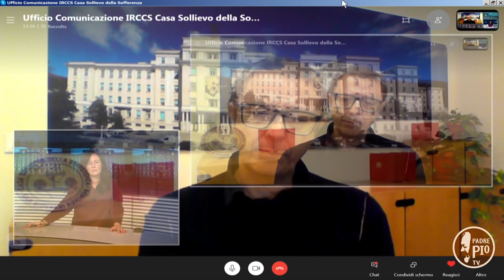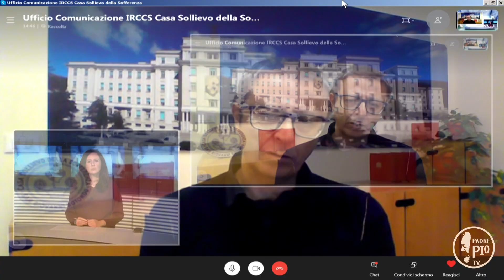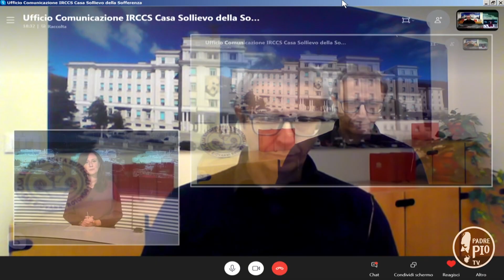Spazio Salute: l'artrite reumatoide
L'artrite reumatoide è una malattia infiammatoria cronica che colpisce le articolazioni. Come si cura e come si riconosce lo abbiamo chiesto al dott. Angelo De Cata, reumatologo in Casa Sollievo della Sofferenza.